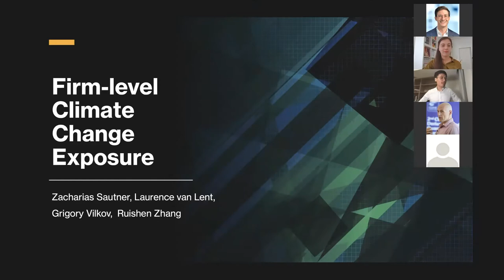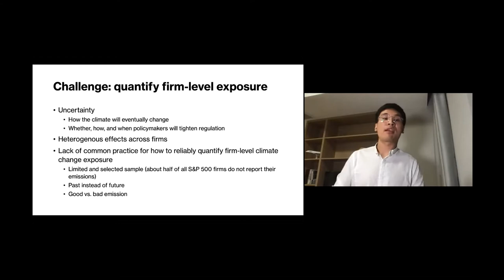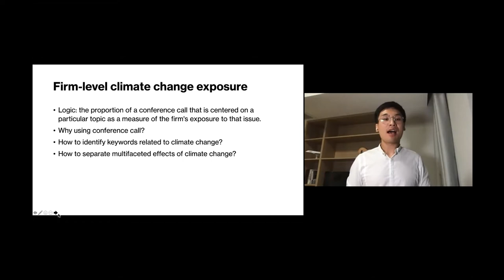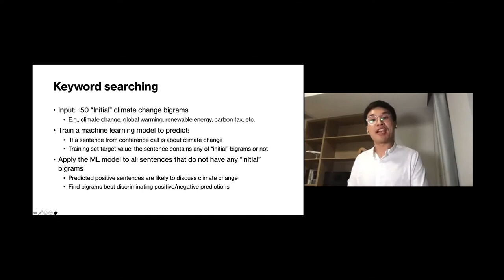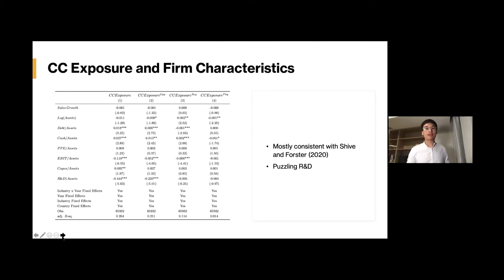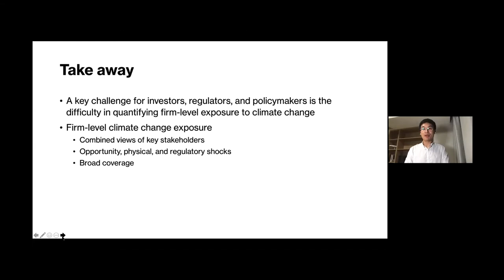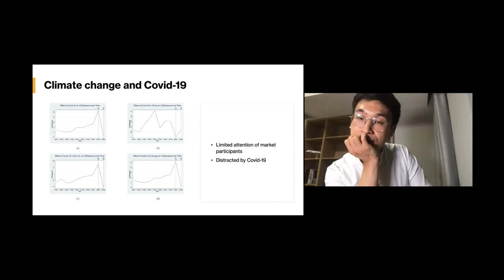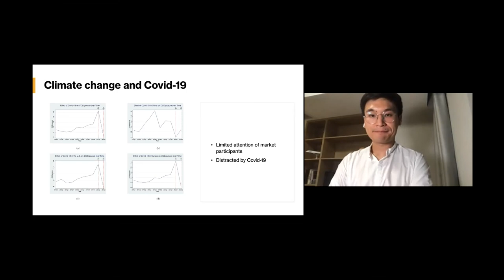Prof. Ruishen Zhang (Shanghai University of Finance & Economics): Firm-level Climate Change Exposure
Presentation on "Firm-level Climate Change Exposure" by Prof. Ruishen Zhang at the Sustainable Finance Research Seminar on 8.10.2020.